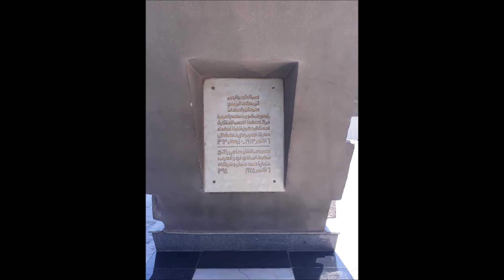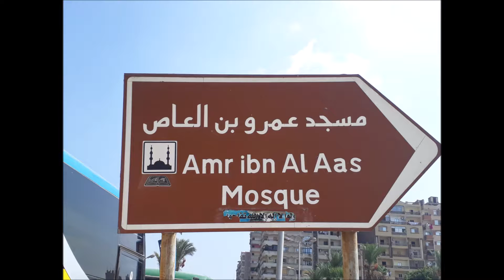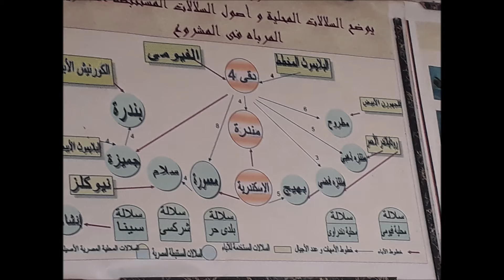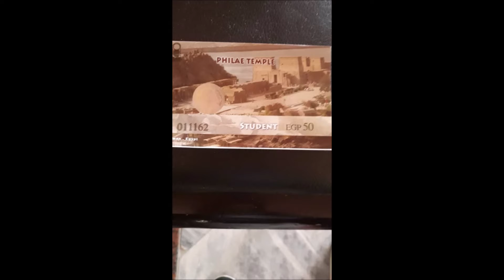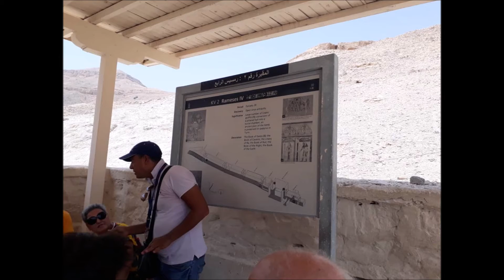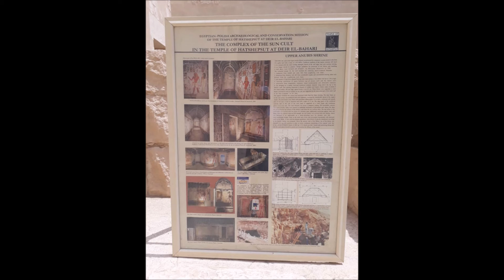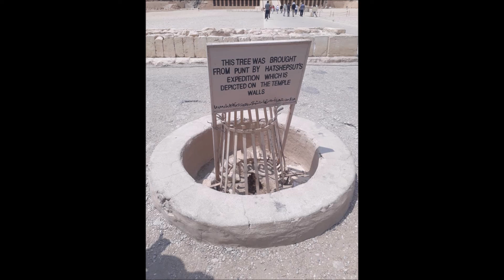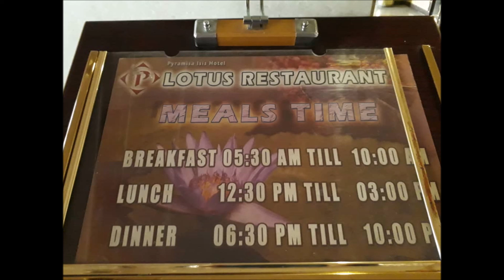MEMORIES - CAIRO EGYPT (Ep 2 ) Julai - Sept - 2018